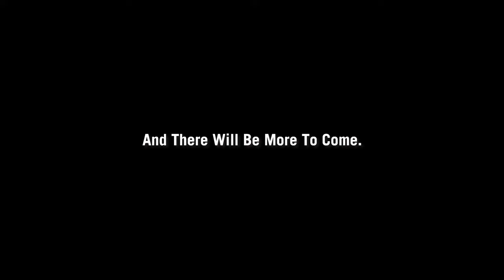AOCA artist interview, SLICK HOTEL in TOKYO with COOK & 81BASTARDS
The First ever Art Guest House in Ota ward, Tokyo Metropolis, Set To Launch.
A brand-new place with artistic and cultural design will be launched in Ota ward, Tokyo, where Haneda Airport, the international gateway to Japan lies.
With the dopest artworks on the global level, AOCA Will be a next spot to enhance your stay in Tokyo and there will be more to come.

[Information]
THE AOCA - Apartment of Contemporary Art, Tokyo 2017
Address: 3-4-4 Sannoh, Ota-ku, Tokyo 143-0023 JAPAN
SNS: @AOCATOKYO
The nearest station: Omori Station - JR Keihin Tohoku Line
Number of guest rooms: 17

Interview by Yuta Sasaki
Translation by Kinue Yumoto

Film by Satoshi Yamamoto (81BASTARDS)

Creative Director: Hidenori Matsuoka
Produced by HIDDEN CHAMPION INC.